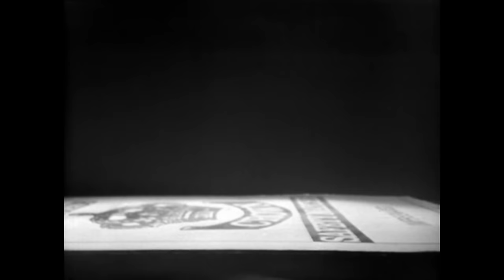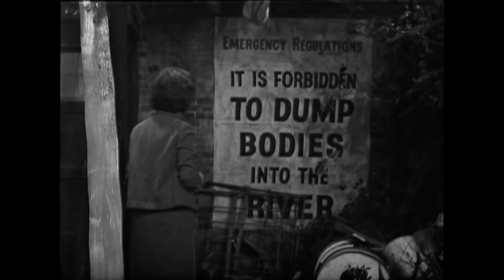Doctor Who: Season Two (1964-65). The Dalek Invasion of Surf.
Stam Fine Reviews looks at the second season of Doctor Who, first broadcast over 1964- and 1965. The Doctor (William Hartnell) loses a few companions but gains a few more, meets the Daleks a few times as well as a lot insects and a Meddling Monk.

Also stars Jacqueline Hill as Barbara Wright, William Russell as Ian Chesterton, Maureen O'Brien as Vicki, Carole Anne Ford as Susan, Peter Purves as Steven Taylor.

0:00 Introductions (Hi, how are you?)
2:17 Planet of Giants
7:05 The Dalek Invasion of Earth
14:27 The Rescue
15:35 The Planet Dido
16:55 Vicki
17:40 The Romans
20:39 The Web Planet
23:48 The Crusade
25:45 The Space Museum
28:30 The Chase
36:53 Steven Taylor
37:31 The Time Meddler
43:35 Dalek Invasion of Surf